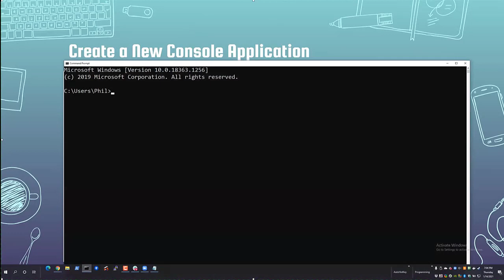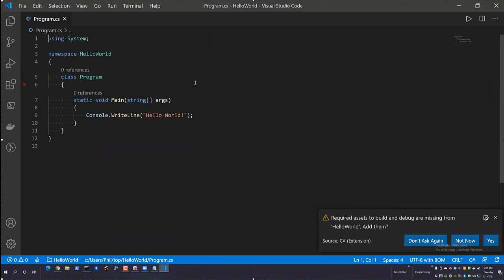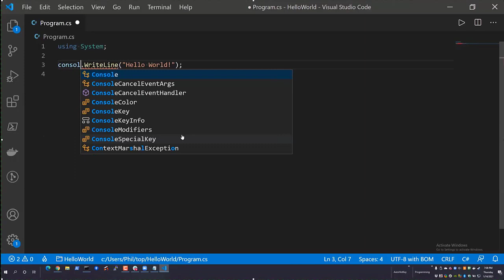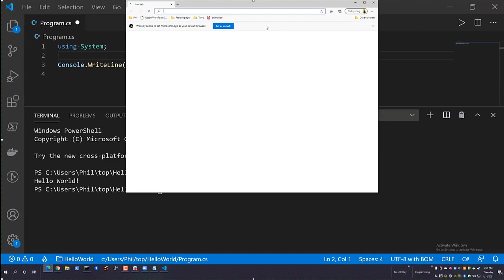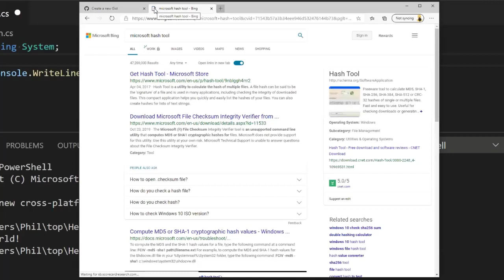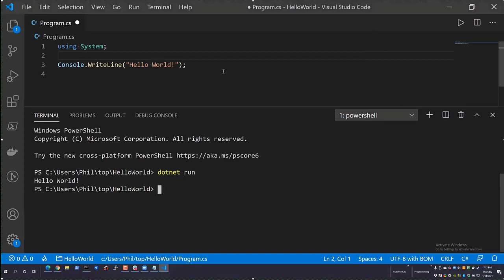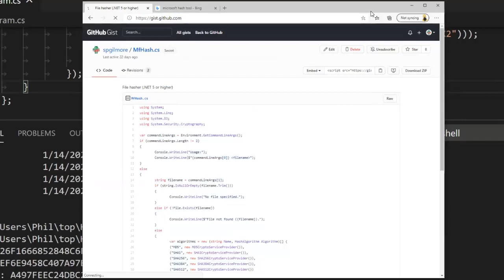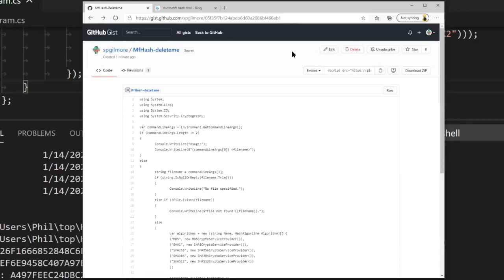Top Level Programming in C#: The Most Useless .NET Feature Ever - January 2021 Meeting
Phil Gilmore shows us this narrow feature for C#, introduced in .NET 5.  The mechanics are simple, the programs are small and uses are limited.  He also discusses how small programs such as these may be well suited as GitHub Gists and shows you everything you need to know to manage your Gists.